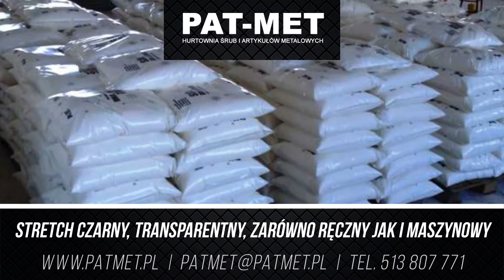Nakrętki Radom Pat-Met Łukasz Białkowski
Prowadzimy hurtownię śrub i artykułów metalowych. W asortymencie mamy m.in. stretch: czarny, bezbarwny-transparentny, zarówno ręczny jak i maszynowy. Produkujemy też gwoździe z podkładką do papy 3x30.

Ponadto znaleźć u nas można śruby, nakrętki, druty, tarcze i podkładki. Mamy też zawleczki oraz wkręty, a także kliny i wpusty. Zakupić u nas można również kołki, wiertła, łańcuchy, nity i elektrody.

Uzupełnieniem oferty jest sprzedaż sworzni, które swoje zastosowanie znajdują w elementach połączeń budowy maszyn. Proponujemy także  nakrętki napinające, plomby ołowiane, liny i cały osprzęt oraz pręty gwintowane, a także blachowkręty z łbem walcowym.

Zapewniamy profesjonalne doradztwo i atrakcyjne ceny. Zapraszamy serdecznie.